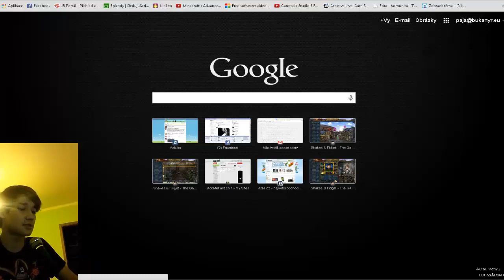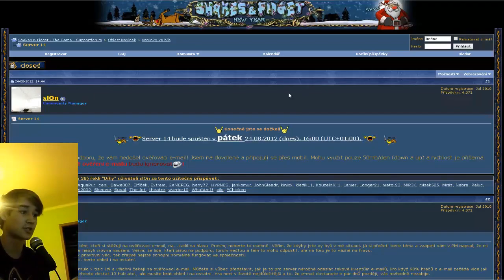Let'S Play od Krubiho - Shakes & Fidget: jako v pohádce, LEVEL 300! #88